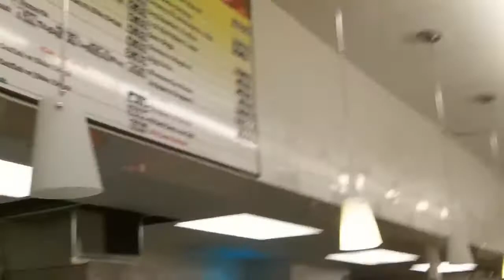Best fried chicken in Ozark - Vlog_08 - Murfins Market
My Vlog for Jan. 08, 2016
Best fried chicken in Ozark - Vlog_08

MURFIN'S MARKET
Murfin's Market is a full service, family owned and operated grocery store with four locations to serve you in Ozark, Willard, Marionville and Clever.  Murfin's proudly offers the Finest Quality Meats, Farm Fresh Produce and unbeatable savings with our weekly Murfin's Dollar Specials. Friendly service, great prices and the finest quality foods are what you can expect at your Murfin's Market, serving the Ozarks since 1979.

Address: 604 E South St, Ozark, MO 65721

~ Buddha   : )

Song:
Zerotic - Can You Feel Me (Zerotic Love Edit)

CaseyNeistat, Casey Neistat, FunForLouis, Fun For Louis, ThatcherJoe, PointlessBlog, Zoella, Caspar, Tyler Oakley, Marcus Butler, vlog, vlogger, Huggins vlog, what is vlogging,